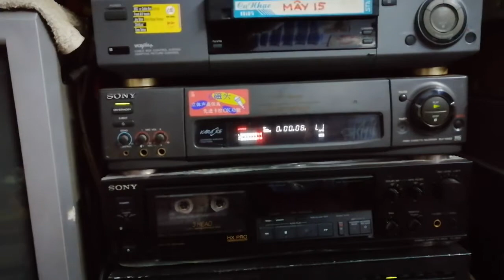Nụ hôn khó quên. Lưu Bích (VHS) #03